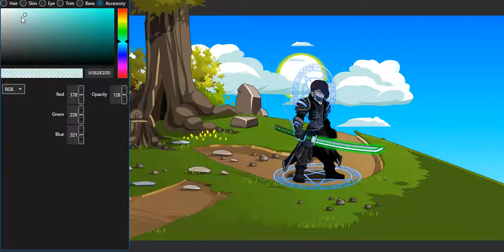Star's Katana (CC Test)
Testing the color custom katana.